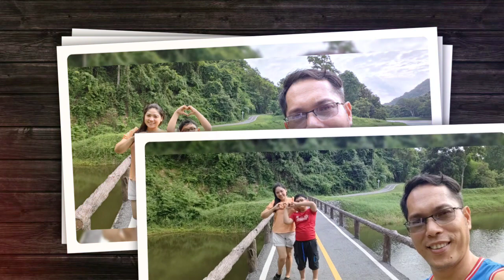Our life lately..